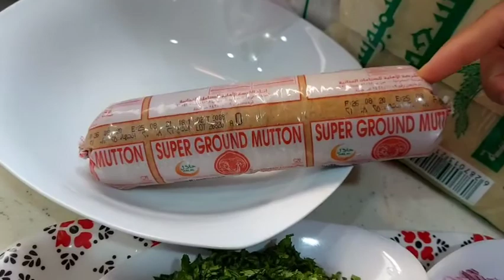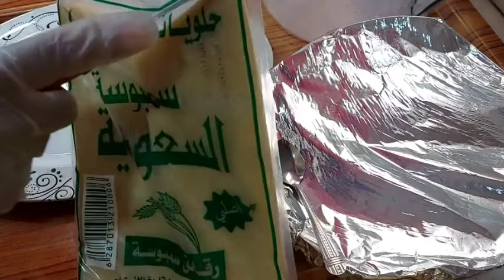ሰምቡሳ በተፈጨ ስጋ በቀላል መንገድ አሰራር /How to maek samusa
ሰላም ወድና የተከበራችሁ የቻናሌ ተከታታዮቼ የሀገሬ ልጆች እንደምን አላችሁ ሁሌም ከጎኔ ሰለሆናችሁ ከልቤ አመሰግናለሁ